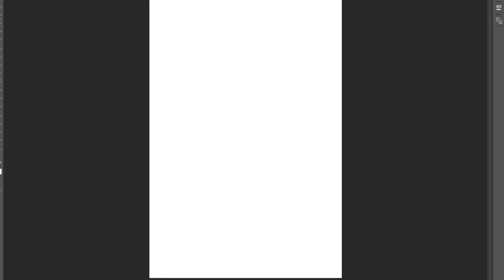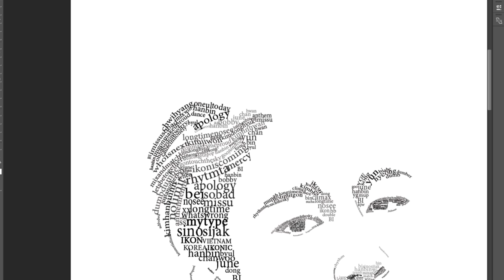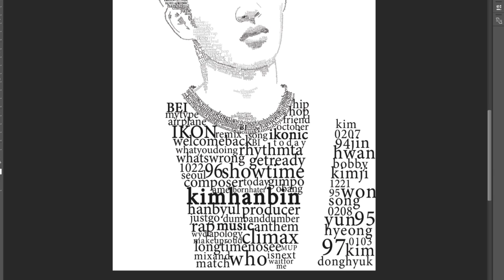Fanart iKON Han Bin (B.I) by Typography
Typography portrait of iKON Leader - B.I by Whee Nguyen ♥